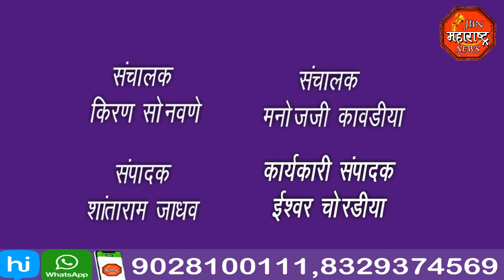jbn maharashtra news jalgaon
कोवीड सेंटर मधून आलेल्या मृतदेहांची आदलाबदल